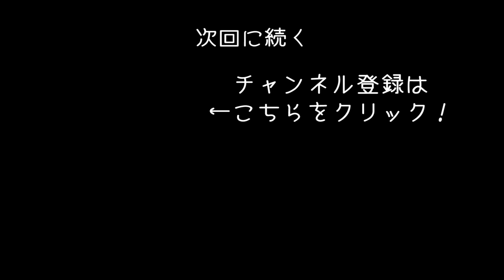無人島で手作りイカダを作ってみた 【 Stranded Deep 実況 #4 】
無人島でのサバイバルFPS「Stranded Deep」の実況動画になります！
今回は無人島で手作りイカダを作っていきます！